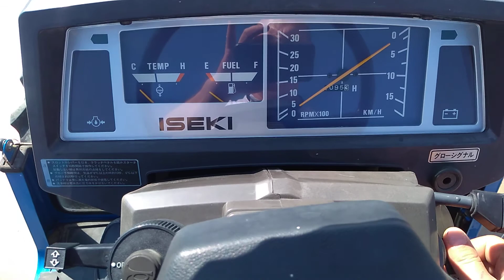Минитрактор "ISEKI" Landhope 205